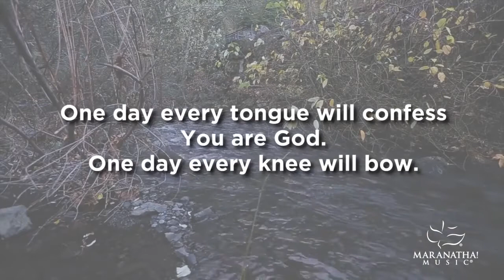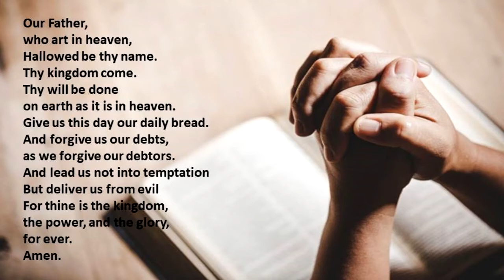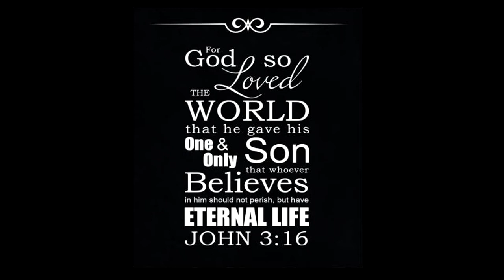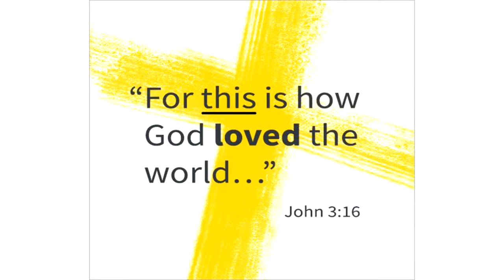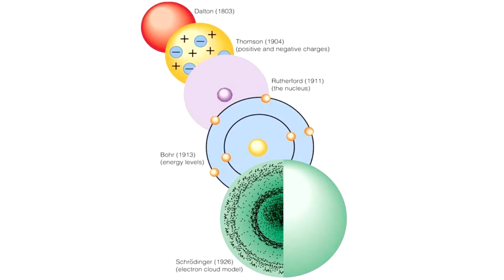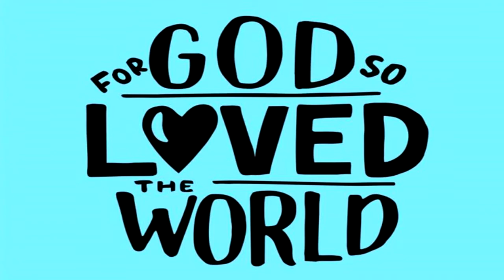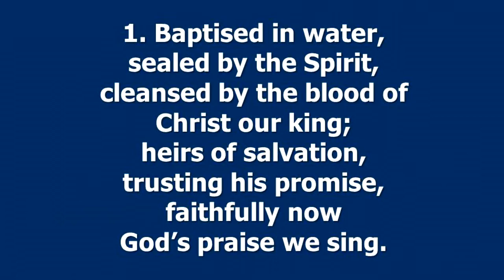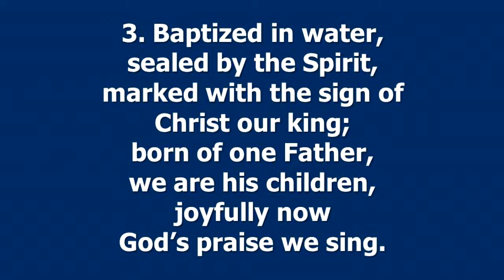Belhelvie Church Service - Sunday 30th May 2021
“For God so loved the world….” Jesus says in John 3:16 – the most famous verse in all the Bible.

But do we really believe  him?

Many of us were brought up to think that God only loves the ‘good people’ (whoever they are), or ‘folk like us’, or the ones who are consciously trying to live in step with him.

Jesus pushes us beyond that this morning. He reminds us that it’s the WORLD, not a narrow section of it, which is the object of God’s love. And whatever God has to say to us about how we’ve lived, for good or for ill, he says it in the context of that parental love.

This is the first part in a series on John 3:16. Hope you can join us.